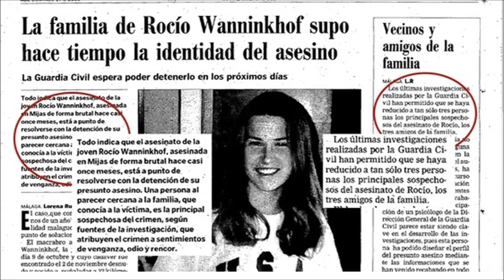Sprawa Wanninkhof | #4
Historia, która rozpoczęła się w 1999 roku, znana jest w Hiszpanii jako sprawa Wanninkhof.

Źródła zdjęć:

7. Foto: El Cierre Digital
11. Foto: RAFAEL DÍAZ / EFE